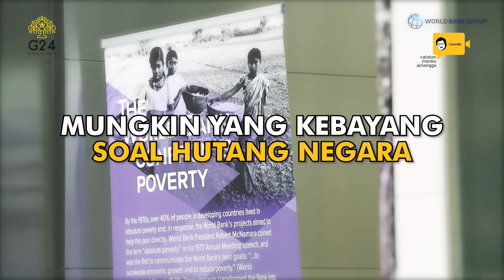Tenang! World Bank Gak Melulu Soal Hutang Kok